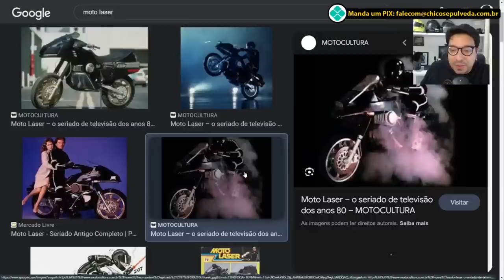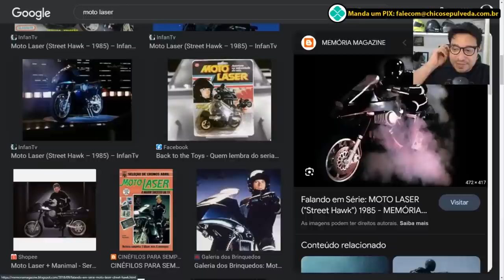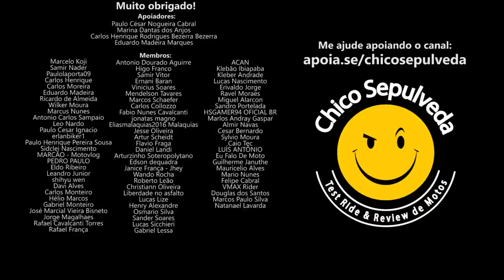Meu passado me condena (Moto Xuning)